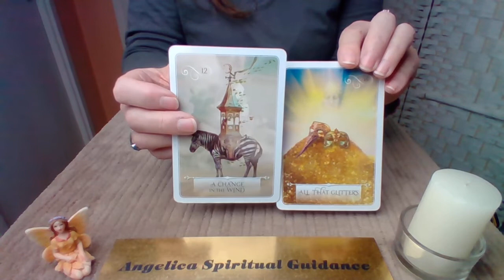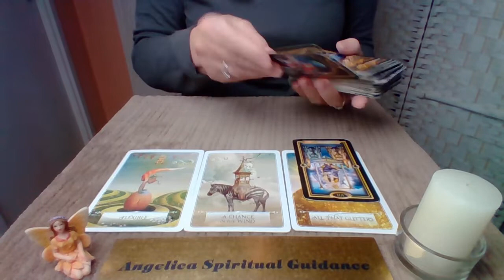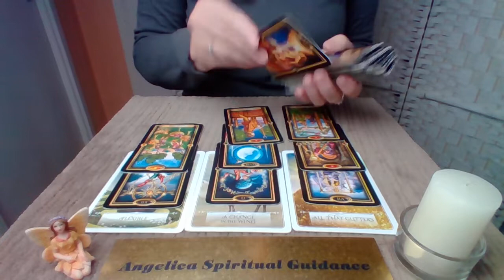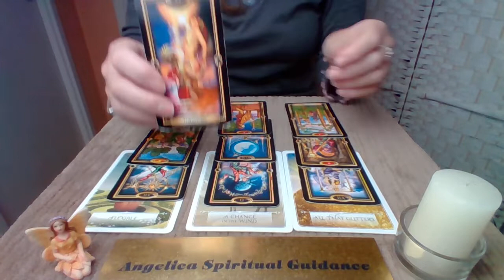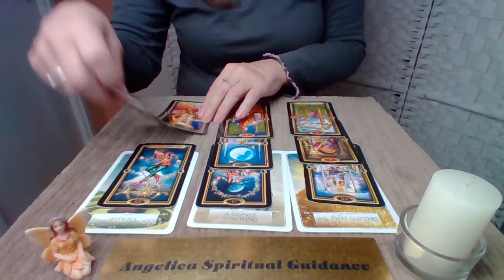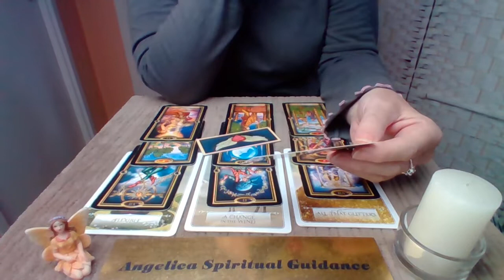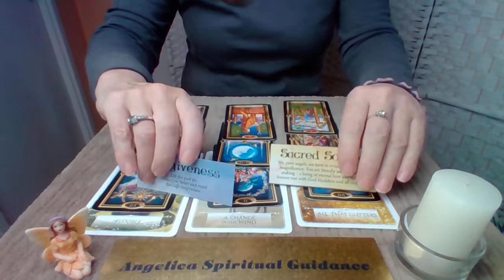Aquarius Timeless Spirit Message - You Know Change Is Inevitable !